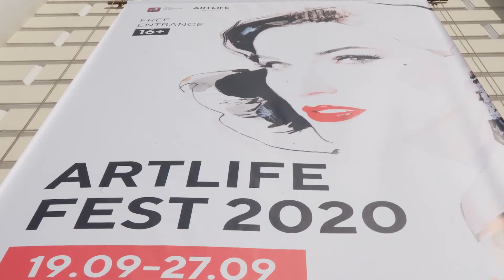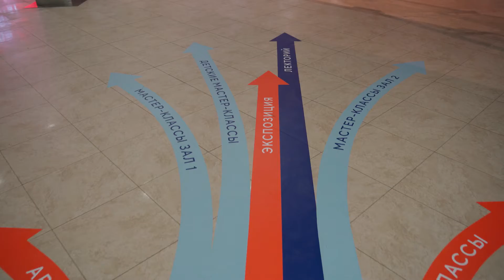ARTLIFE FEST 2020. Как это было? Очередь в Манеж длиной до отеля Four Seasons.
Сложно поверить, что это случилось. Прошел третий международный интерактивный фестиваль современного искусства ARTLIFE 2020.

За 9 дней:
▫️Нас посетили 63000 человек
▫️Более 15000 пользователей скачали приложение ARTLIFE
▫️Более 500 человек прошли обучение на мастер-классах и демоклассах
▫️Более 20000 зрителей посетили наш лекторий

До встречи на ARTLIFE FEST 2021.